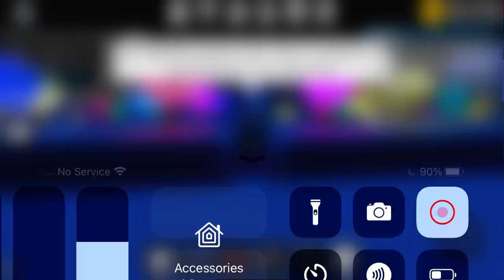Roblox work at a pizza place Day 13 of 25